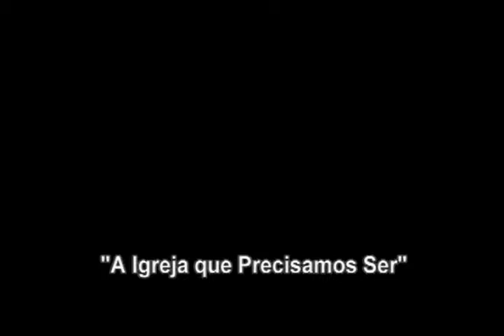Pastor Adelson Nalini Jr - 06-22-2013 - A Igreja que Precisamos Ser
Falamos muito em uma igreja que faça a diferença e que seja uma benção para a comunidade, mas precisamos dar alguns passos importantes para que isso aconteça.
A igreja operosa, dinâmica e fervororsa no testemunho é uma igreja que realmente faz a diferença.